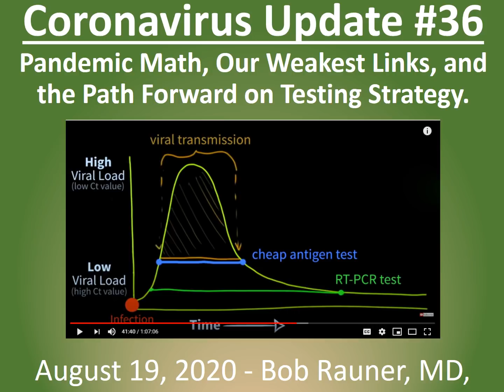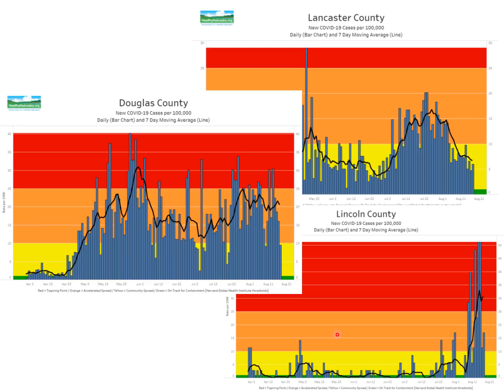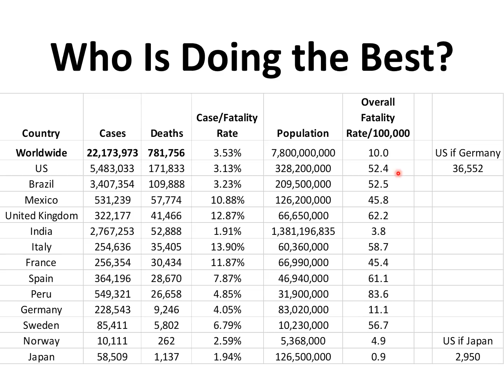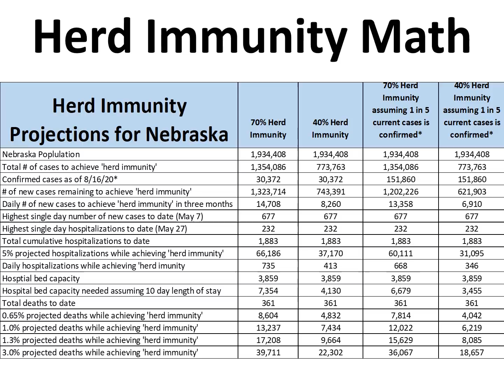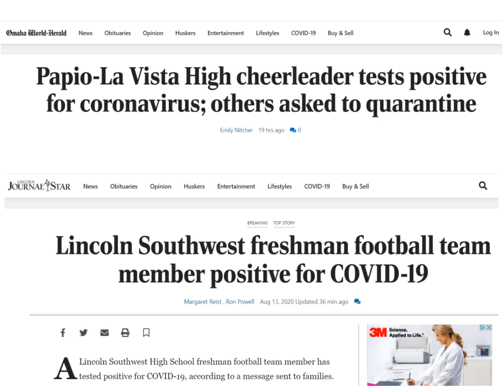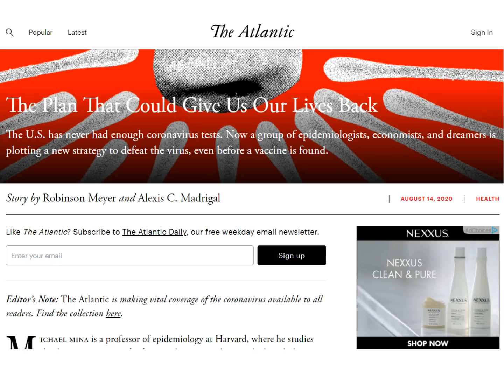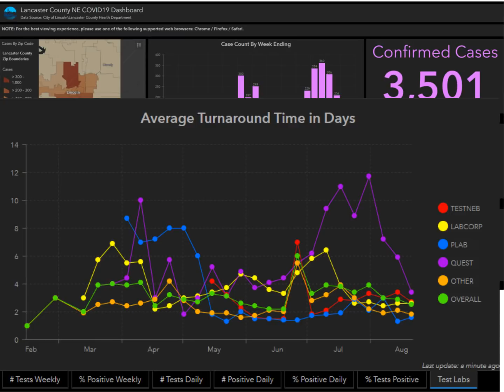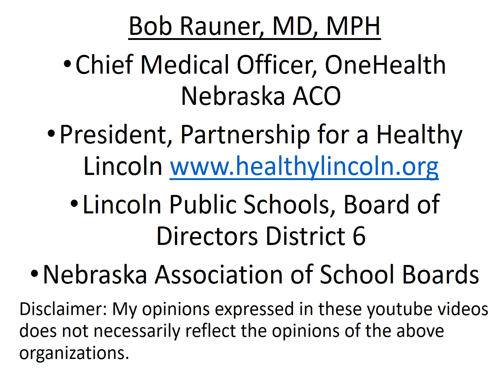2020 Aug 19 Coronavirus Community Update v36 Recording